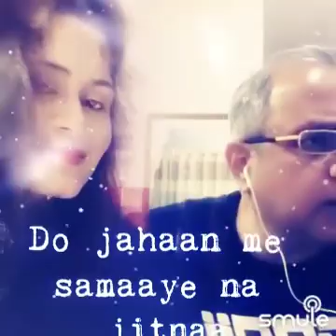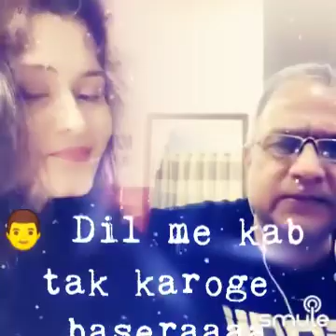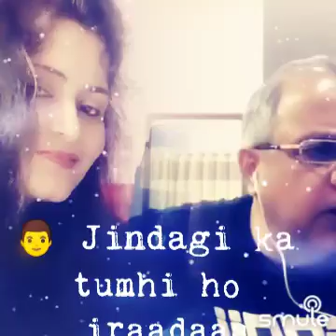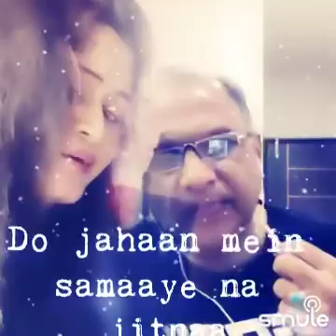Pyaar kartey hai hum tumhe itna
Manhar & Asha Bhonsle